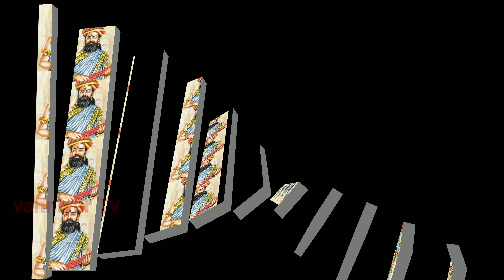kampar history | Kavichakravathy kampar | kampan lifestyle | kamparamayanam history | கம்பர் வரலாறு.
kampar history, kamparamayanam,